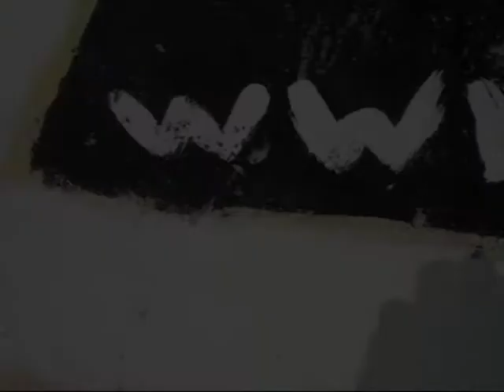Streamer's Live Surf Cam - December 8th 2011 - 12:30pm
Streamer's Live cam record 05/12/2011 Time 13:30pm